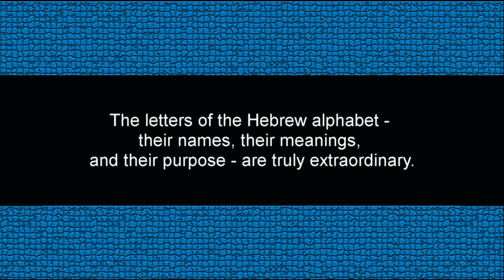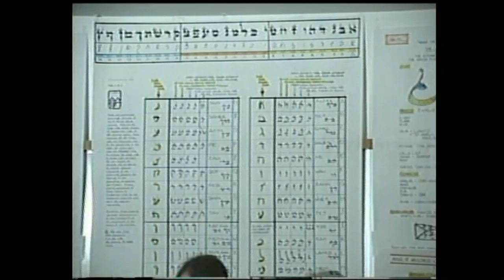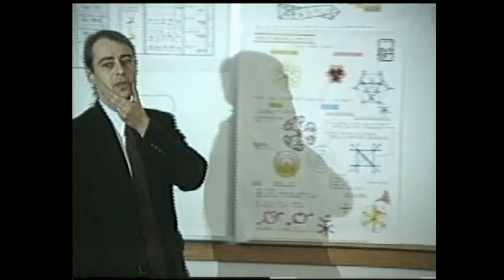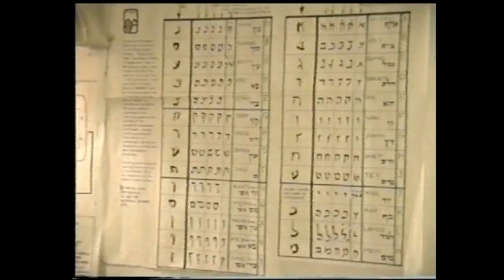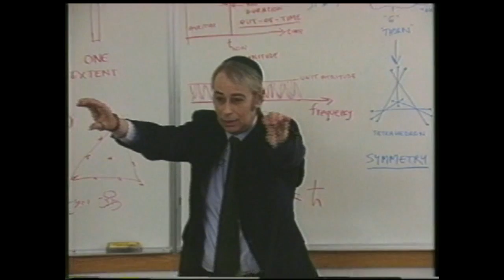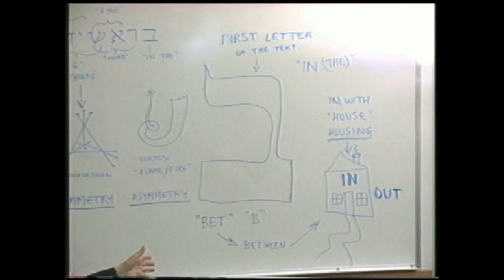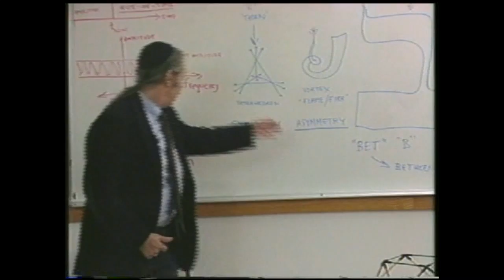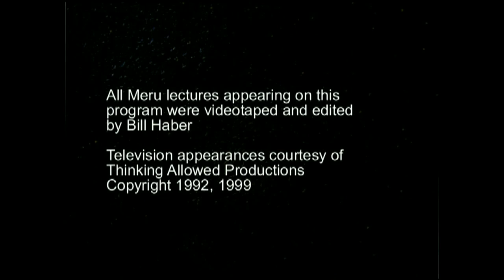First Light: An Introduction to Meru Foundation Research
The Meru Project is based on 30 years of research by Stan Tenen into the origin and nature of the Hebrew alphabet, and the mathematical structure underlying the sequence of letters of the Hebrew text of Genesis.